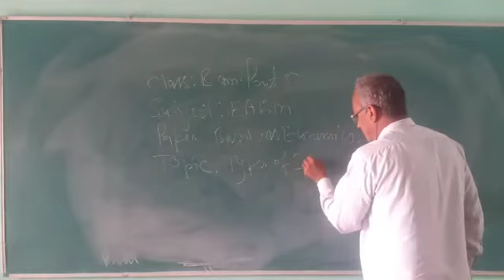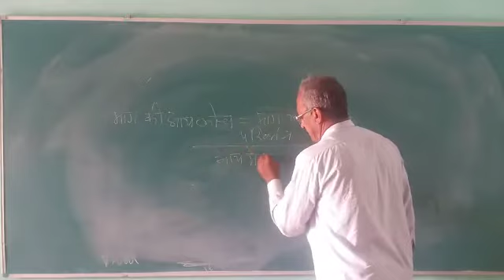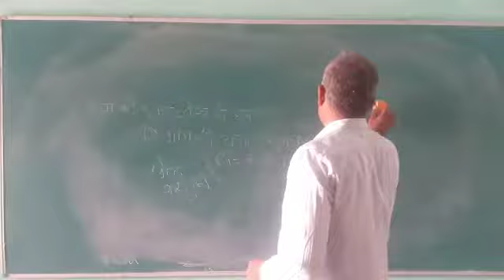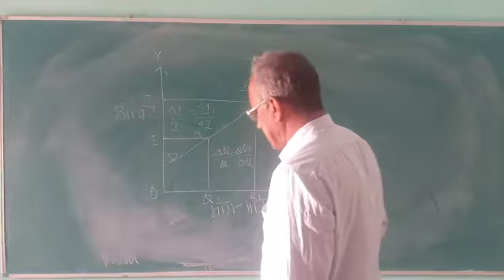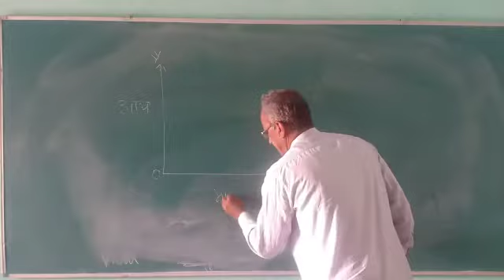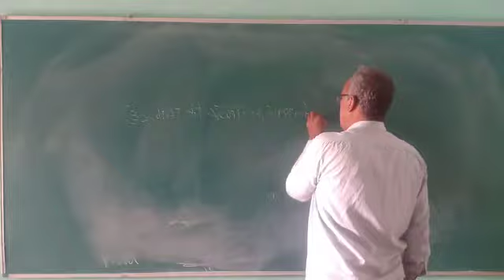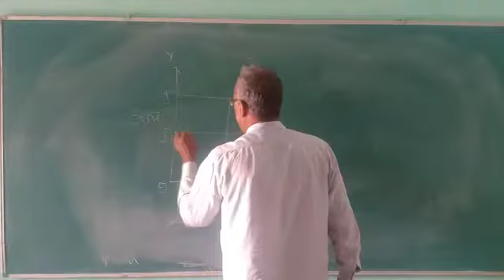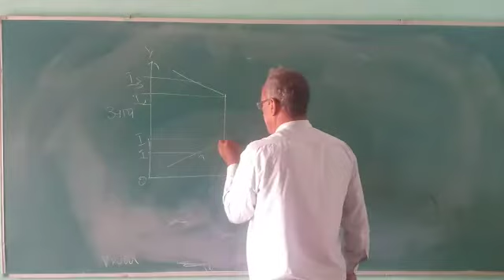B COM PART I EAFM